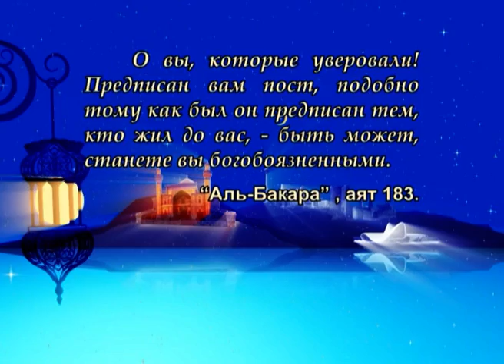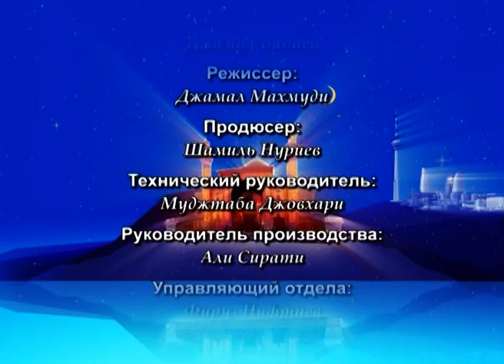Рамадан, Коран и Ахлибейт, мир им! №21